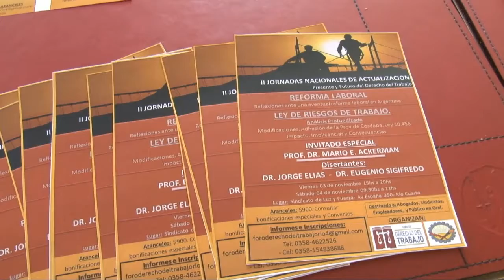Foro del Derecho del Trabajo - Maria Inés Pagano y Gabriela Cuadro